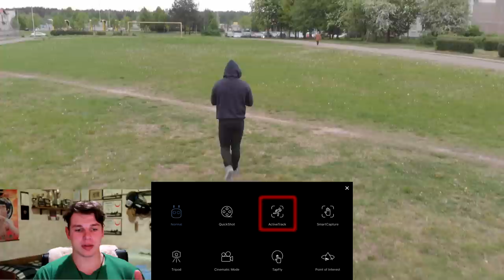Dronas seka mane | Mėgstamiausia funkcija | DJI MAVIC AIR